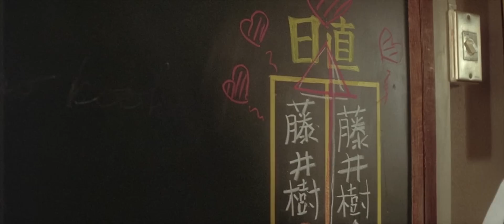eevee - feeling for ya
feeling for ya from eevee beat tape 02

movie: love letter

video made by: yotsu